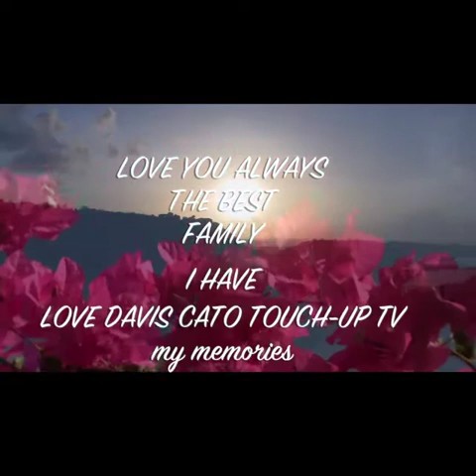GRANDMA CATO S.I.P ENNIS CATO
TOUCH-UP TV DIGITAL EYE MAKING THINGS HAPPEN.
SOCIAL MEDIA & ONLINE PROMOTIONS EVENTS - BUSINESS & PRODUCTS

PROMOTE YOUR BUSINESS  SOCIAL MEDIA & NETWORKING SPECIAL
ASK FOR  SOCIAL MEDIA SPECIAL

   *** LIVE HD VIDEO RECORDING - PROMOTIONS  SERVICES
 INSTAGRAM AD'S - BUSINESS AD'S  - CELL PHONE AD'S - PARTY AD'S
RADIO AD'S -  AUDIO AD'S - WHATSAPP AD'S - GLOBAL ADVERTISING   ***

!*** BUSINESS - PRODUCTS & SERVICES TO CHECK OUT ***!

MORE INFO  ASK FOR  SOCIAL MEDIA SPECIAL